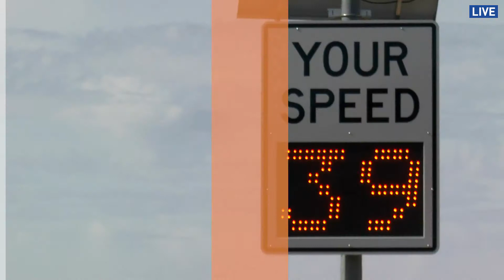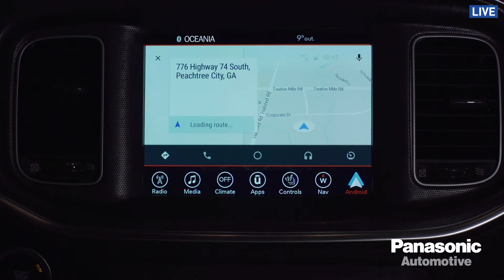Watch How Panasonic Is Transforming the Driving Experience at CES 2017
From cars that talk to each other to fully autonomous vehicles, watch Dom Esposito and Panasonic Automotive President Tom Gebhardt discuss how innovative technologies will change the future of driving live at CES 2017.

for more from the show floor!